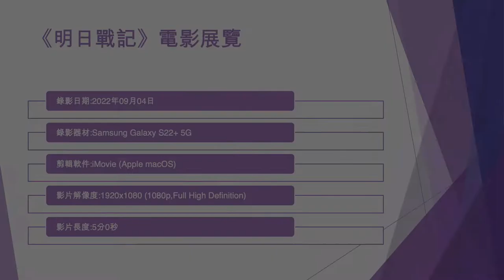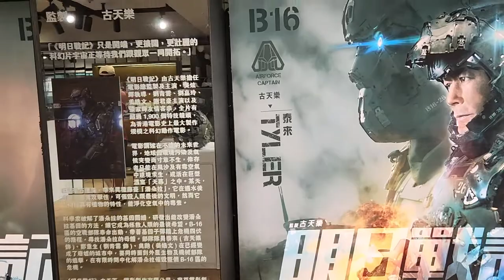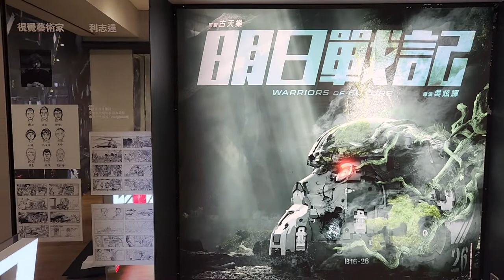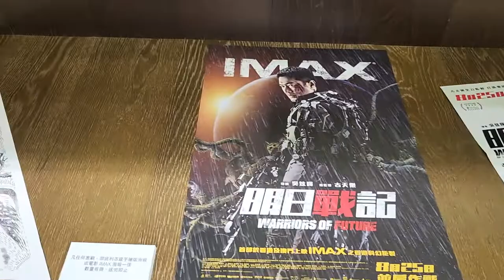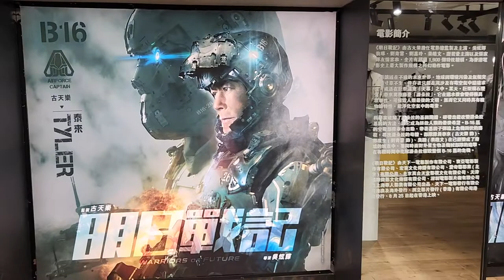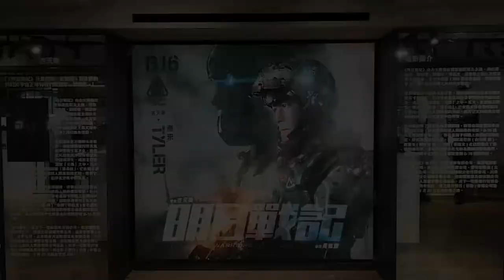《明日戰記》電影展覽 - 2022年09月04日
錄影日期:2022年09月04日
錄影器材:Samsung Galaxy S22+ 5G
剪輯軟件:iMovie (Apple macOS)
影片解像度:1920x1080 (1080p,Full High Definition)
影片長度:5分0秒